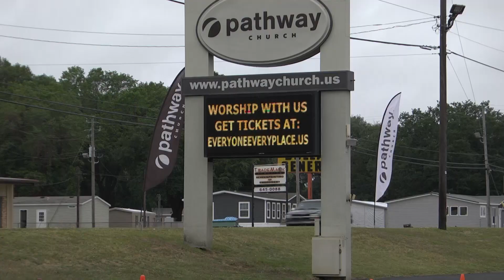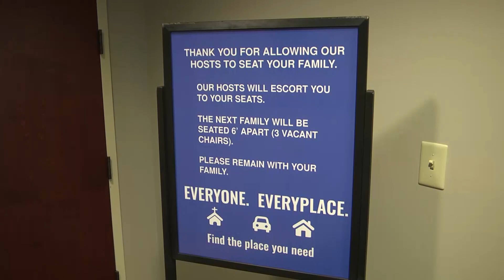Some Alabama churches slowly return to in-person services with restrictions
It's the first Sunday since an easing of Alabama's "safer-at-home" order